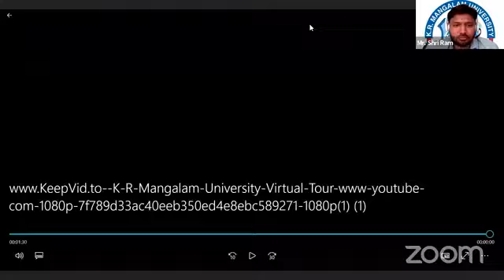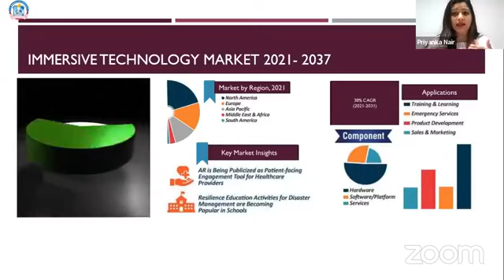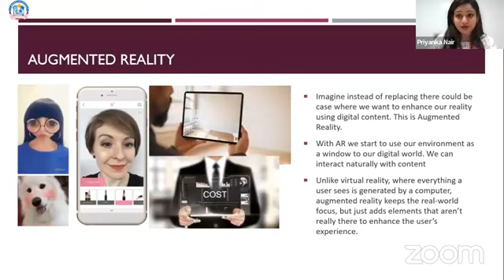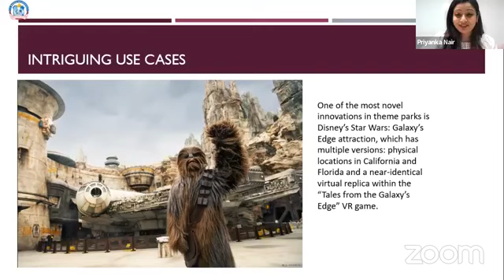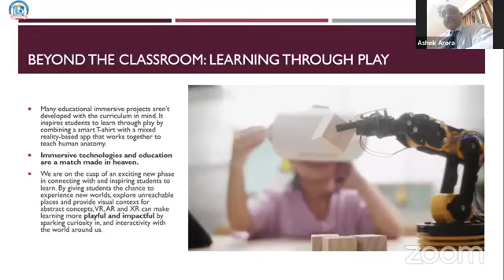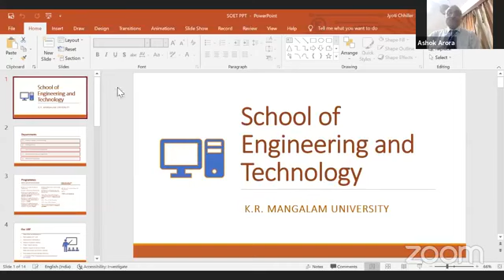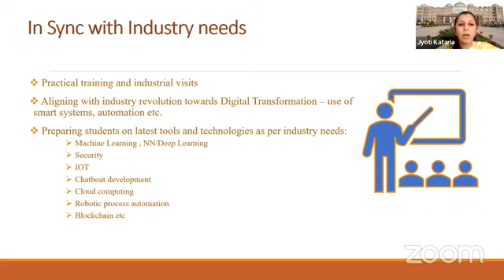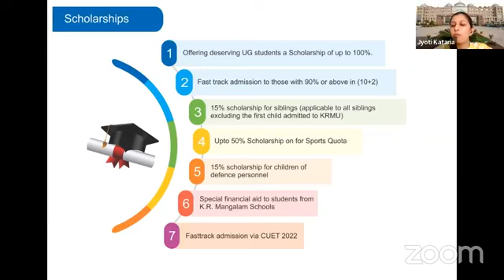How immersive technology is changing the game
K.R. Mangalam University, School of Engineering and Technology organized a webinar on “How immersive technology is changing the game” on 14 July 2022. Hosted by Mr. Shriram with our speaker Mr. Arvind kumar department of Mechanical Engineering. The Guest Speaker of the webinar was Ms. Priyanka Nair from Xebia.